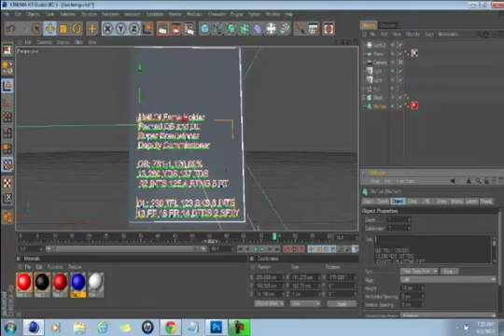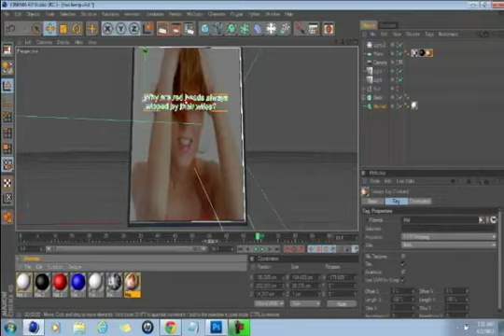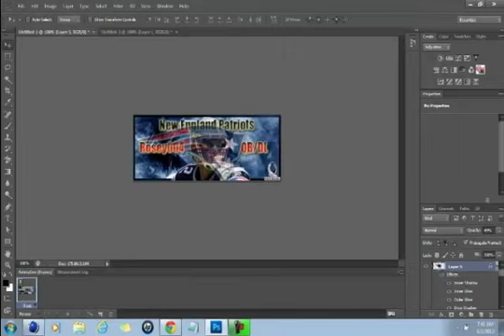3D player card speed art-BY DARK SHOOTER92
BY DARK SHOOTER92